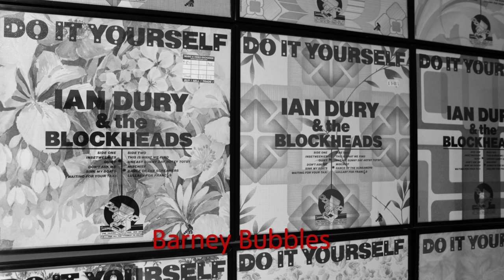Mainstream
Nine Lives was the inaugural show at The Mainstream Gallery in Autumn 2016. The exhibition featured the work of nine great artists selected by Harry Pye; Barney Bubbles, Mel Cole, Russell Herron, Phil King, Cathy Lomax, Erica Macarthur, David Shrigley,Julian Wakeling, and Roeland Zijlstra. The Mainstream Gallery is a ten minute walk from Ramsgate train station. This video was filmed and edited by Gordon Beswick. Sax by Paul Speare. The Mainstream Gallery theme song is performed by Mikey Georgeson.